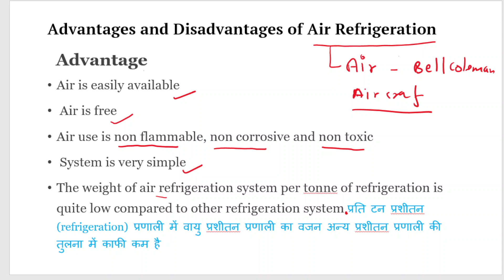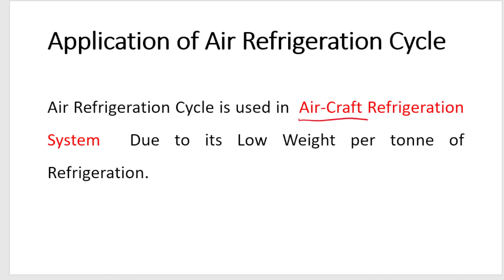Advantage and Disadvantage of Air Refrigeration System | Application of ARS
Subject - Refrigeration and Air-Conditioning
 Chapter -4- Air Refrigeration System
Advantage and Disadvantage  of Air Refrigeration System
Application of ARS
Topics –
Air Refrigeration System
Introduction
Advantage and Disadvantage of air refrigeration System over compression system
Bell –Coleman Cycle
Boot strap system
Calculation of mass flow rate work done and COP
Mechanical Engineers Studies
mechanical engineers studies
Your Querry-
air refrigeration system
air cooling system
disadvantage of air refrigeration system
advantage of air refrigeration system
advantage and disadvantage of air cooling system
refrigeration and air conditioning
refrigeration system
common advantages and disadvantages of air refrigeration
open and close air refrigeration system
types of air refrigeration system
refrigeration
application of refrigeration